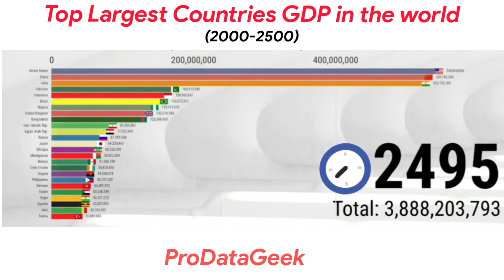Top largest countries GDP in the World (2000-2500) | Past and future GDP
Hello all,

This video is about latest top countries GDP in the world from (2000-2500)